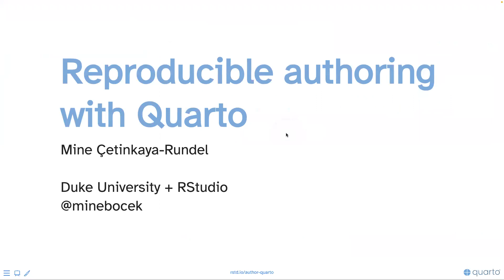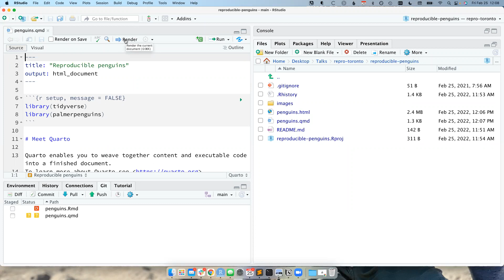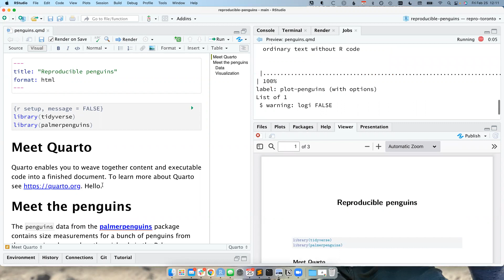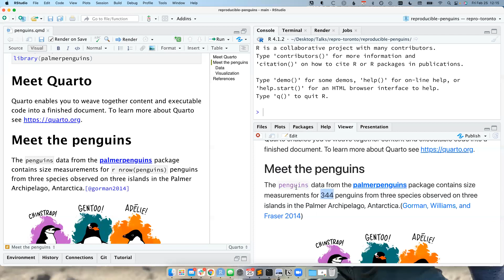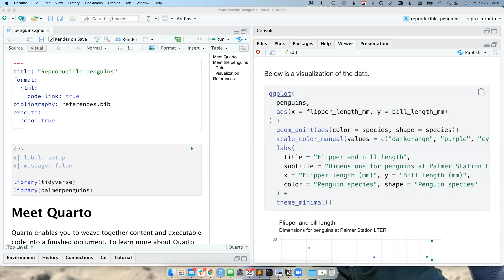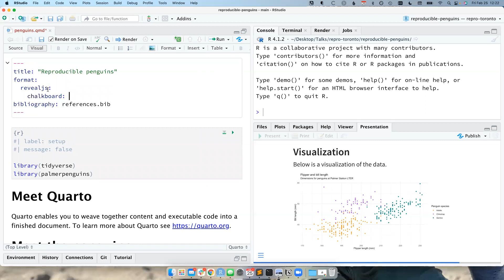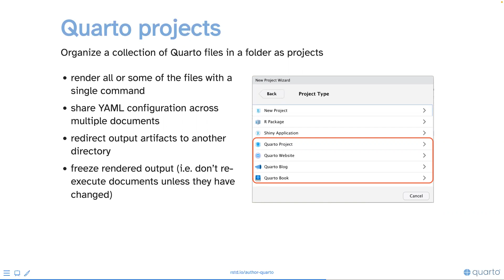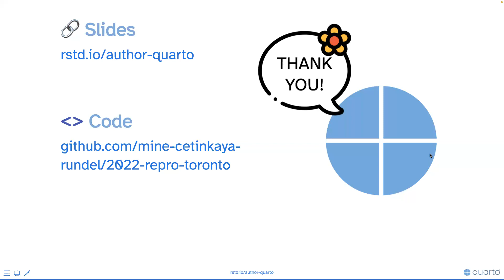2022 Toronto Workshop on Reproducibility - Mine Çetinkaya-Rundel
25 February 2022. Mine Çetinkaya-Rundel, Duke University and RStudio
Title: Reproducible authoring with Quarto